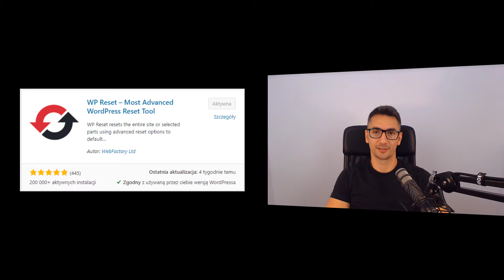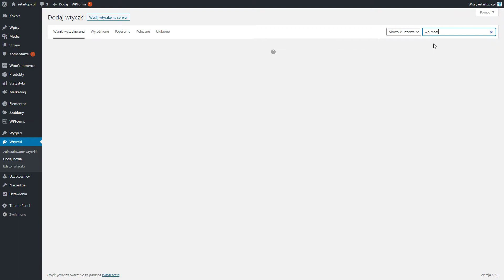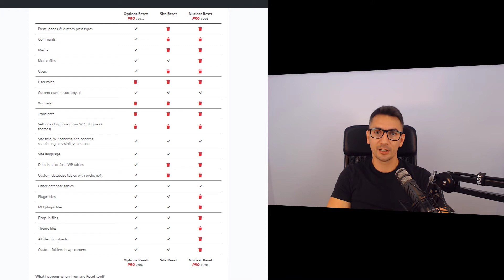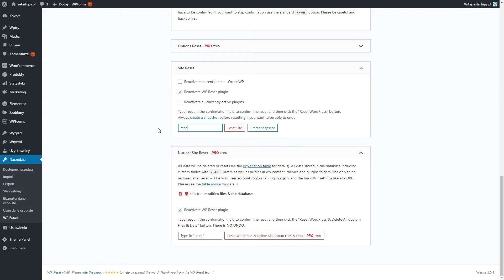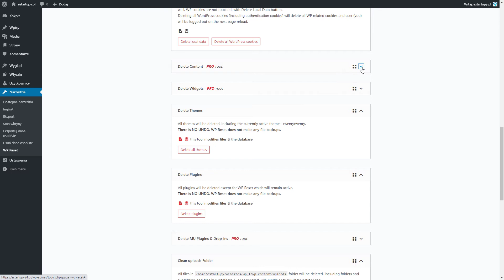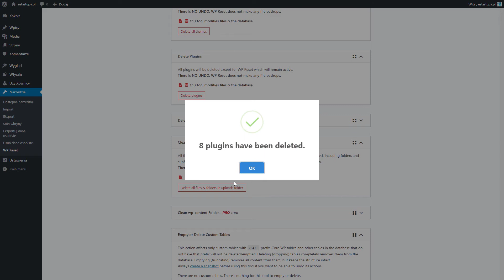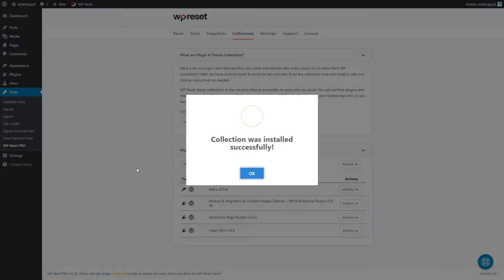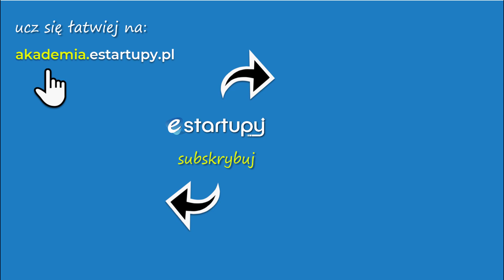Jak zresetować WordPressa za pomocą darmowej wtyczki WP Reset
Uczysz się WordPressa? Coś poszło nie tak i chcesz zacząć od nowa? Darmowej wtyczka WP Reset pozwoli Ci zresetować WordPressa do stanu początkowego. Wyczyścisz bazę danych WordPressa i usuniesz wszystkie niepotrzebne pliki.
WP Reset to nie tylko resetowanie i czyszczenie WordPressa. Z tego filmu dowiesz się jakie inne opcje WP Reset ma do zaoferowania.